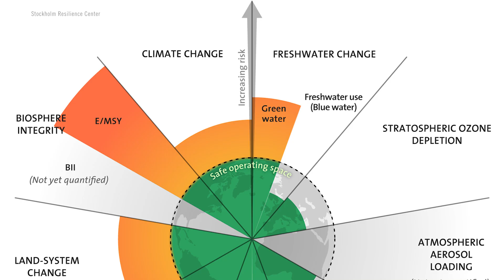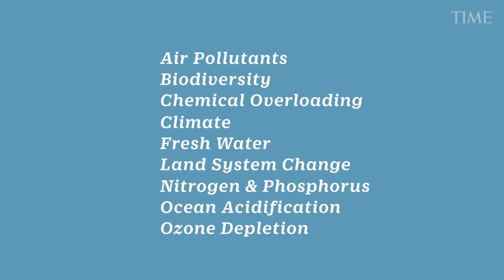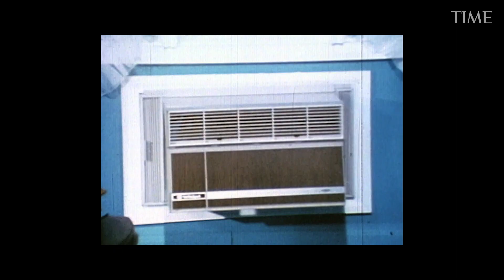Earth Day 2023: Johan Rockström's Quest for a Healthy Planet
In the climate science world, Johan Rockström is known as a bit of a...rockstar. He's on the 2023 TIME100 list. He has a viral TED Talk. He stars in a Netflix documentary. And when people talk about the practical steps needed to slow climate change, they talk about his work.

He's best know as one of the scientists who developed something called the planetary boundaries framework--it's sometimes called the PB's--and it's a way for everyone from scientists to politicians to business leaders to evaluate nine systems that regulate Earth as a livable planet. Each system, or PB, has a boundary that humans can't afford to cross if we want to keep living on Earth.